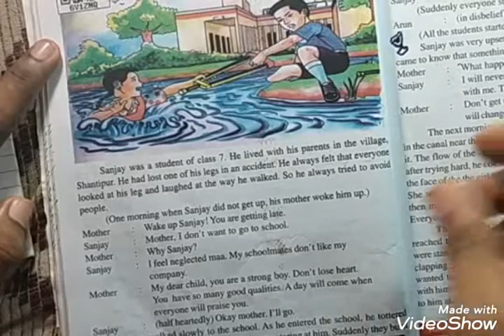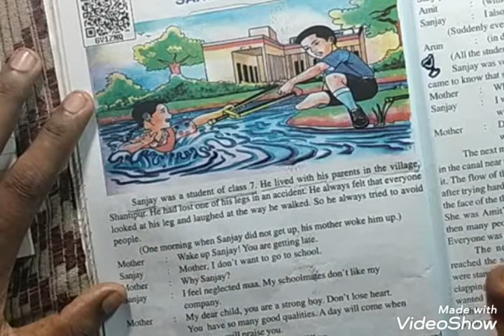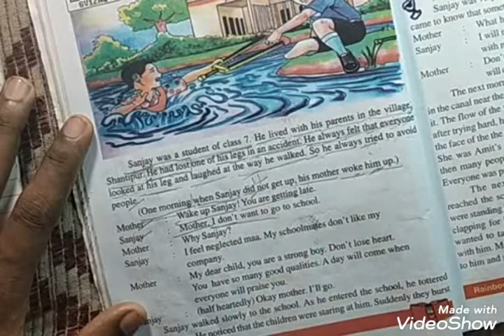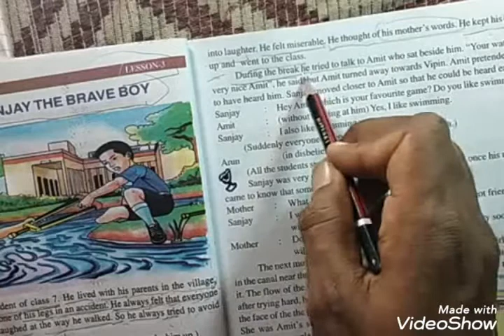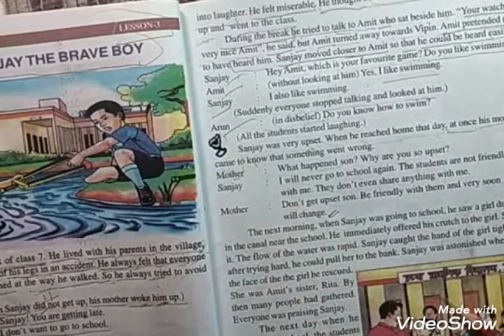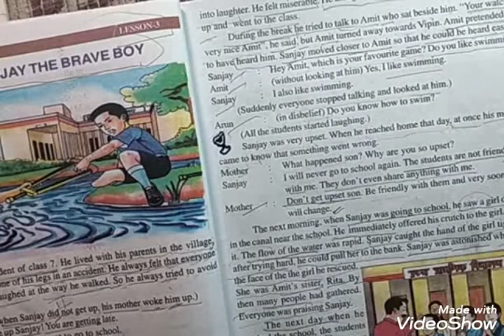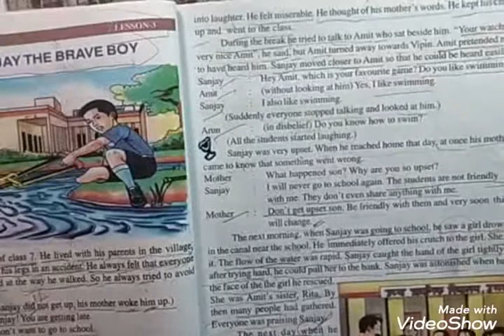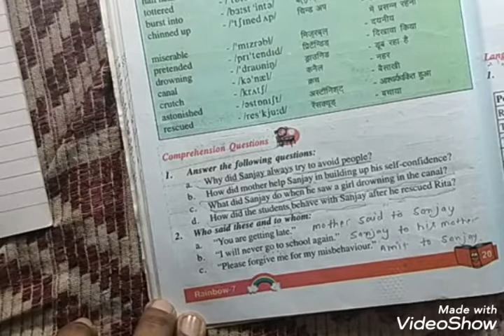RS English World # how to improve our English # class-7 # chapter -3 ( sanjay the brave boy)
Hi friends , I am Rahul seth , welcome to my English channel RS English World ..

Dosto is video me aap sabhi ko English book step by step padhane ka tips share kiya hai

 I hope you all like to my video

Thanks all of you my viewers ..